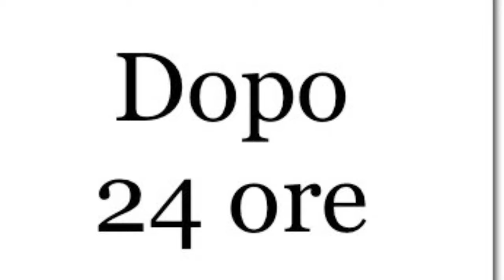Resin Art Tutorial - How To Make A Coffee Beans And Resin Pendant / Coffee Bean Art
How to make beautifull necklace from coffee beans. Smell so good and very cool. Easy to make.